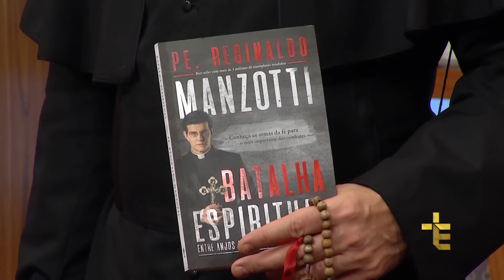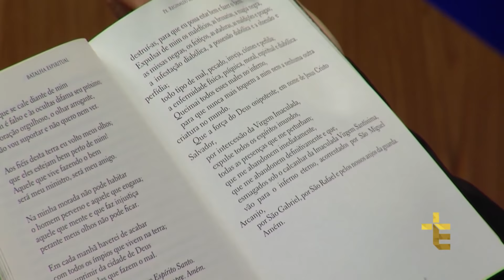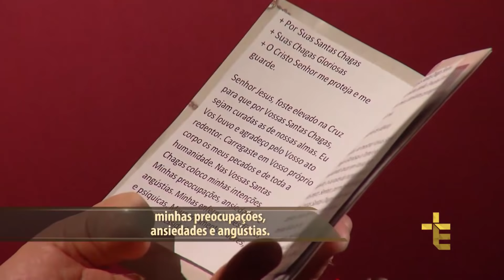Terço das Santas Chagas | Padre Reginaldo Manzotti | 1º de Junho de 2018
Hoje é o 4º Dia da Novena das Santas Protegei e Libertai de Toda Inveja.